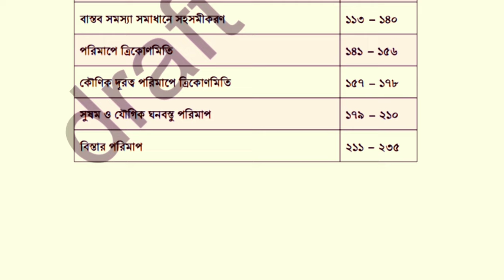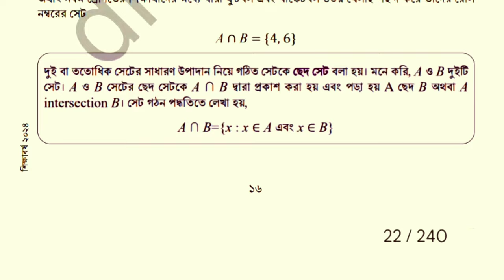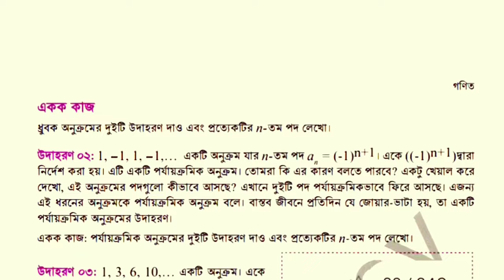Class 9 math 2024 new book | ৯ম শ্রেণি গণিত ২০২৪ নতুন বই | নবম শ্রেণির গণিত নতুন বই ২০২৪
Class 9 math 2024 new book ।
৯ম শ্রেণি গণিত ২০২৪ নতুন বই ।
নবম শ্রেণির গণিত নতুন বই ২০২৪